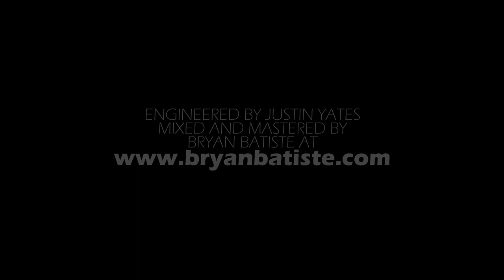[hate5six] One Step Closer - September 03, 2021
One Step Closer at The Metro in Chicago, IL on 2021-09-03